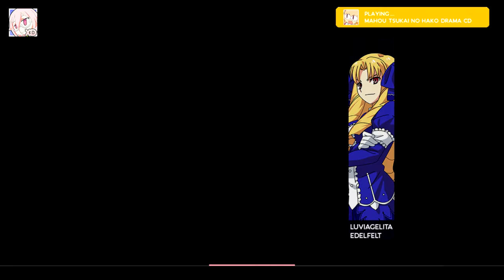Part 1 - Futatsu no Ahnenerbe - Mahou Tsukai no Hako/Nerawareta Ahnenerbe -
Mahou Tsukai no Hako DRAMA CD ~Nerawareta Ahnenerbe~
01Two Ahnenerbe ~Futatsu no Ahnenerbe~

Published by:
Retorno / Frontier Works

Performed by:
Youko Honda, Eri Sendai, Daisuke Kishio, Ayumi Tsuji, Nobutoshi Canna, Ryoka Yuzuki, Shizuka Ito, Ami Koshimizu, Aya Endo

Lyrics by:
OKSG

Link for more update on LightArC's fan-made stuffs